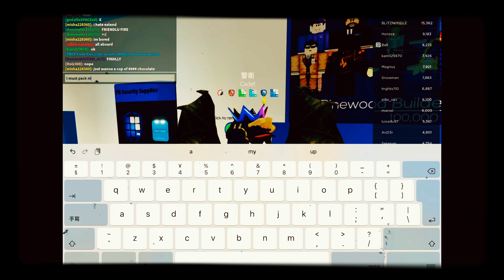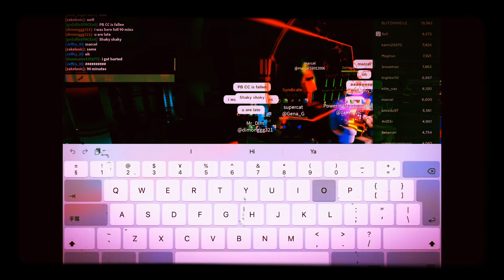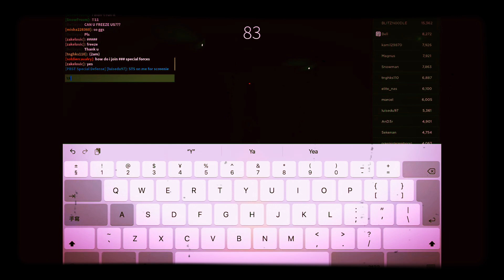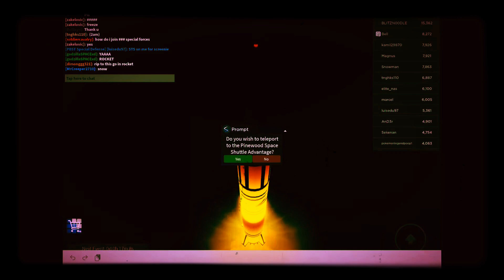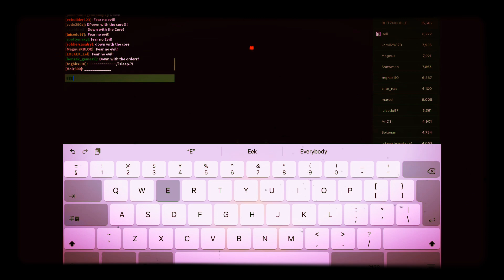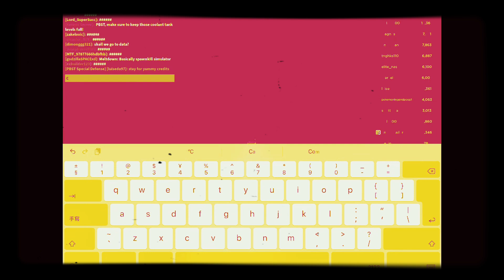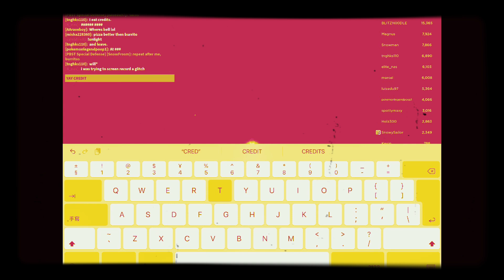PBCC- The Raid Response Experience